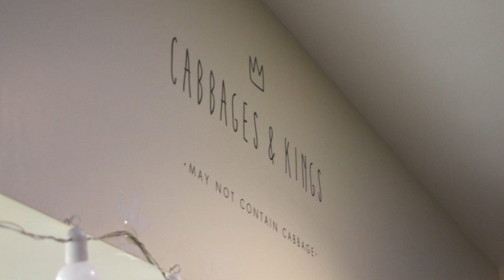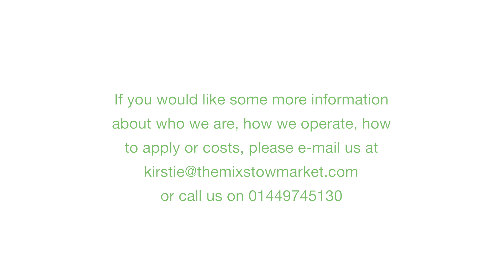Thrive @ The Mix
Thrive @ The Mix is a team of qualified teachers, youth workers and support staff. They are able to offer a different learning environment from mainstream for those who need it.

For more information about what Thrive is, how they operate, how